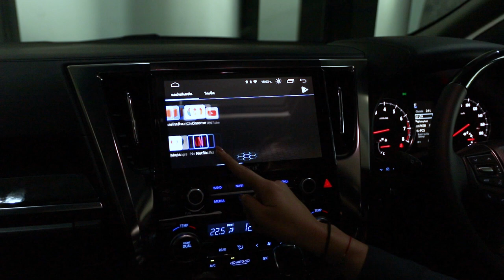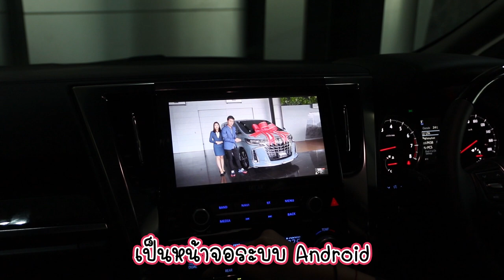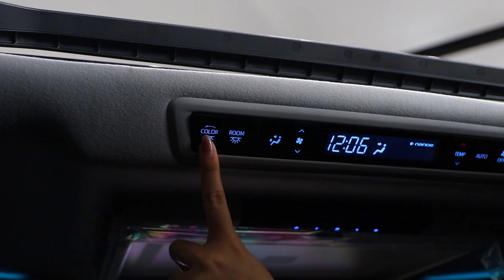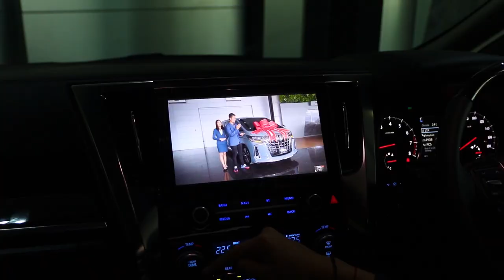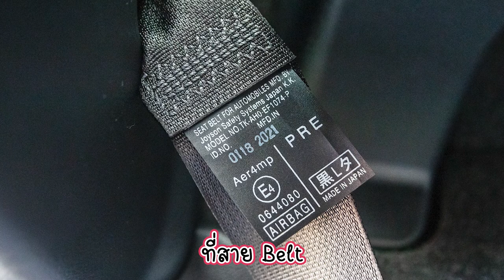TPM EP.3 " Alphard 2021 Lot แรกในประเทศไทย ดูยังงัย ? "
" Alphard 2021 Lot แรกในประเทศ ดูยังงัย ? "

เพราะเราเชื่อมั่นเสมอมาว่า " ขายความจริงขายอะไรก็ได้ "
เราจึงกล้าบอกจุดสังเกตุชัดๆ ก่อนตัดสินใจซื้อเพื่อให้ลูกค้าทุกท่านทราบว่า

รถ  Alpahrd Lot 2021 แท้ๆ ต้องดูที่ตรงไหน และ สังเกตุอย่างได้อย่างไร

พร้อมกับการนำเสนอสต็อกรถล็อตแรกๆของเมืองไทยที่มาถึงที่นี่ TPM Motors
เพื่อจำหน่ายให้กับลูกค้าทุกท่านด้วยโปรโมชั่นและของแถมพรีเมี่ยมอีกมากมาย
ที่คุณไม่ควรพลาด ด้วยประการทั้งปวง

⚡️⚡️ นำเข้าและเสียภาษีถูกต้องตามกฎหมาย ⚡️⚡️

⭐️ ข้อเสนอสุดพิเศษ เฉพาะที่ TPM MOTORS เท่านั้น ‼️‼️
⭐️ ชมรถจริง ทดลองขับ ปรึกษาคุยรายละเอียดกับเราก่อนได้ค่ะ
⭐️ เรามีบริการส่งรถไปให้ทดลองขับถึงบ้านคุณ
⭐️ บริการพ่นฆ่าเชื้อก่อนส่งมอบทุกคัน
⭐️ มีศูนย์บริการหลังการขายครบวงจรที่มาตรฐานและทันสมัย
⭐️ มีศูนย์ซ่อมสีและตัวถังรับทุกประกันเบี้ยห้าง/เบี้ยอู่